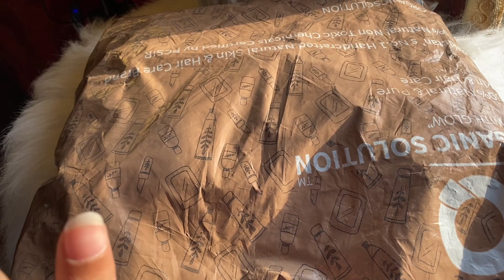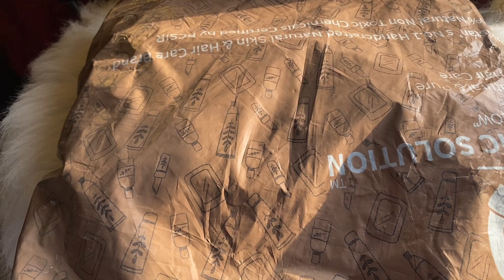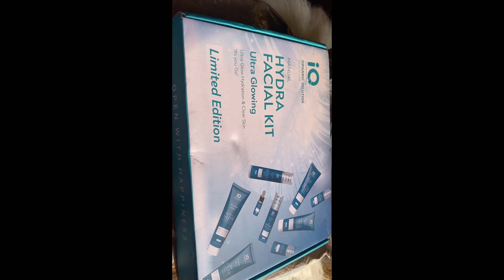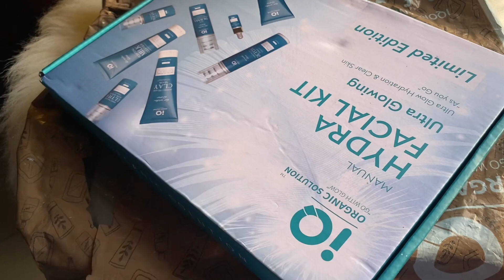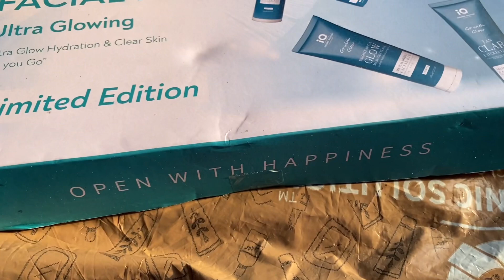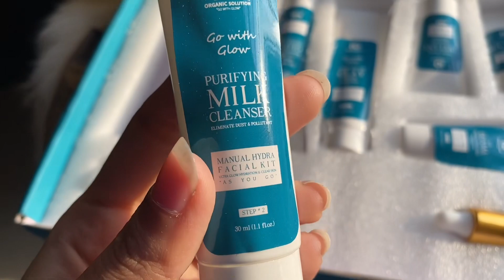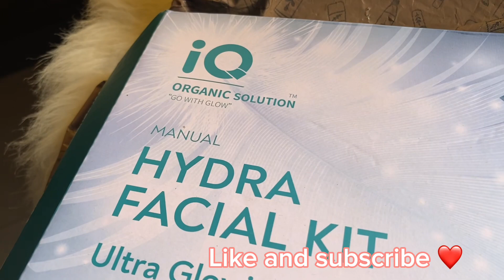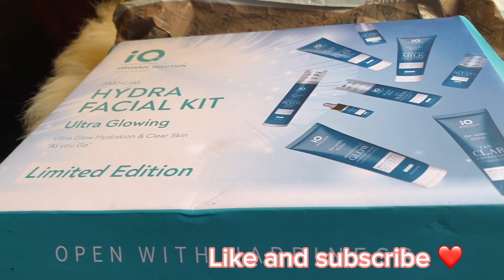Unboxing and review of hydra facial kit 💯||Want to Get Glowing,Hydrating skin???